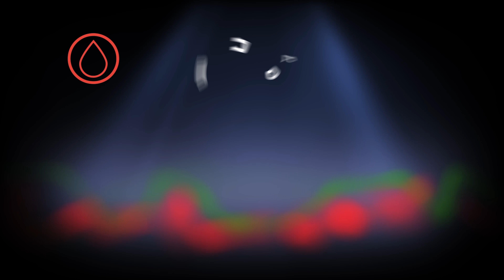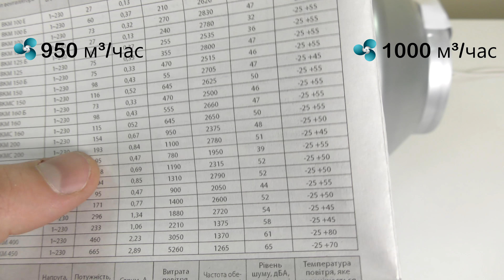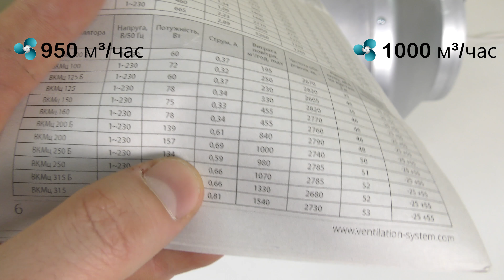Кто мощнее ВЕНТС ВКМ 200 или ВЕНТС ВКМц 200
Производительность - 950м3/час
Энергопотребление - 154Вт

Производительность - 1000м3/час
Энергопотребление - 157Вт

Заказать вентиляторы ВЕНТС со СКИДКОЙ -10%  в Украине можно по телефонам:
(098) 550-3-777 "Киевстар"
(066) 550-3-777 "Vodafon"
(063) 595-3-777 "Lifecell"